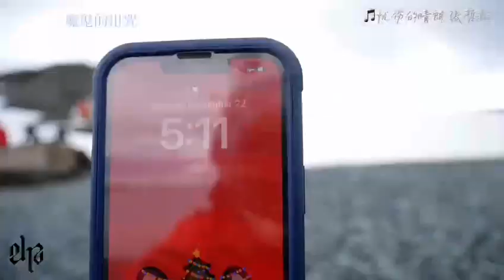海哲从途中发回的问候，《忧伤的晴朗》在南极唱响。张哲瀚，海哲去南极了！Jellyfish sent greeting from Antarctica, with Zhang zhehan's song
张哲瀚，海哲去南极旅行了，正好赶上你的歌《忧伤的晴朗》itunes登顶，在地球最南端的大陆上，也有你的歌声响起。

Zhang zhehan, one of your Jellyfish went to the Antarctica. You song Melancholy Sunshine was released the same time. At the southernmost point on Earth, people can still listen to your singing.